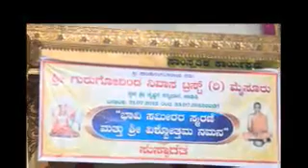July 21, 2012 - 2